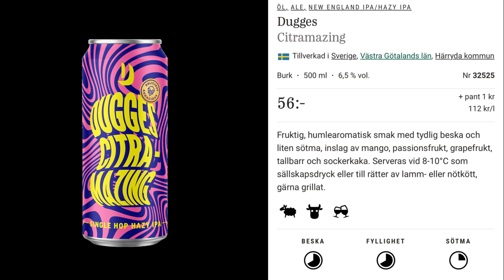Dugges Citramazing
Citramazing
Hazy IPA
Delicious Audacious

This is a beery celebration. So, here’s to the Citra hop because this beer is nothing but. Citra all over. An IPA-revolutionizing intense and extraordinary flavor profile of grapefruit, lime, and tropical fruits. You in? Citralicious!

Over quite a few brews of different IPAs, we've been trying to perfect this idea of a beer that is 6,5% vol. and liquid sunshine. While perfection is fleeting since the goal constantly moves, we know we probably won't reach it. Nor do we think we would want to. Stagnation would loom. But we'll give it a fair go every time.

Citra is the current superstar of the hop world. Citra is the most sought after hop variety because it offers an intense citrusy flavor and aroma that revolutionized IPAs. It pairs well with other varieties or is even strong enough to carry a beer on its own. So that’s whad we did. Let it carry a beer on it’s own that is.

Expect intense and citrusy, fruity profile, aroma of grapefruit, as well as sweet sun-ripened mango and pineapple and flavors of gooseberries, blackberries and red currants. It’s fruity with a subtle hint of lilac to round the aroma out with a gentle floral note.